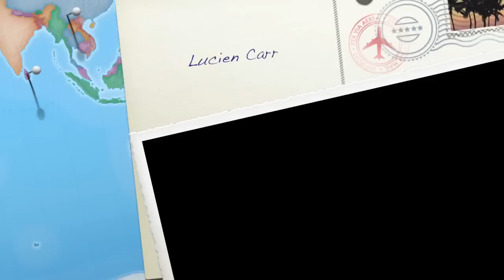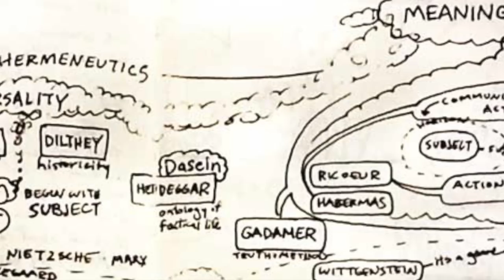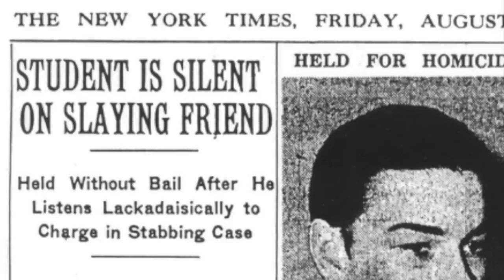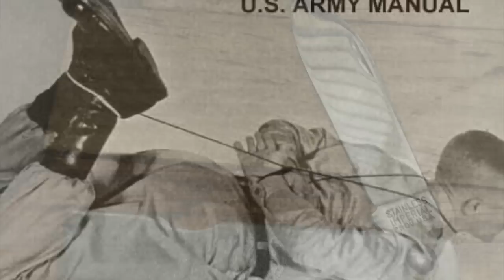Lucien Carr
This video is about Lucien Carr